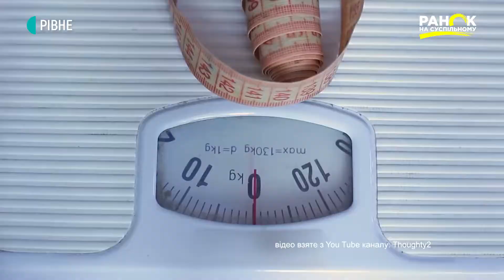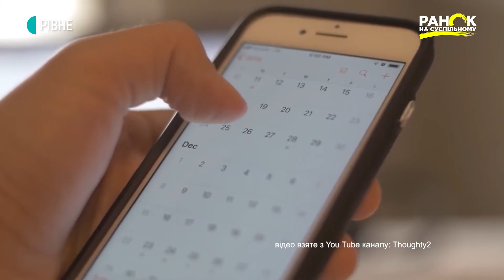Ожиріння | Рубрика "Запитай у лікаря"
Швидка їжа, надмірна кількість вуглеводів, незбалансованість – і зайві кілограми потроху відкладаються на тілі.  А в результаті надмірна вага призводять не тільки до естетичної проблеми, а й до хвороби – ожиріння. Як це впливає на здоров’я та до яких наслідків призводить, запитали в лікарки- гастроентерологині.